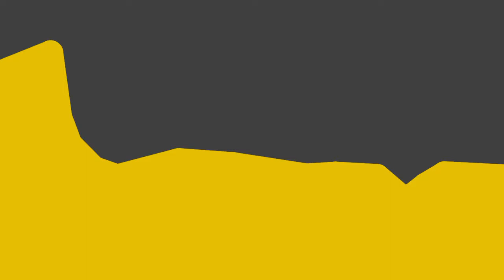indoraptor as scrat 2 vs squirtle part 2 finally finesh